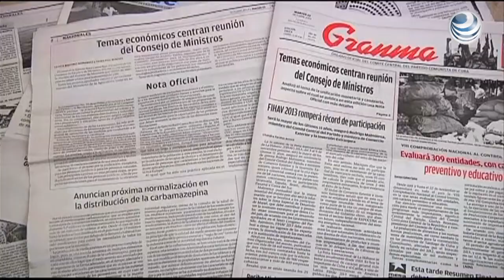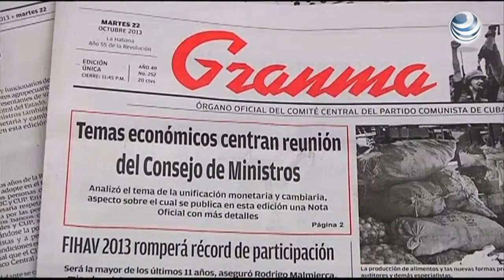Cuba inicia proceso de unificación en su moneda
Cuba ha aprobado un plan para eliminar gradualmente la dualidad monetaria en el marco de las reformas destinadas a mejorar el desempeño económico del país, esto de acuerdo a un comunicado realizado por los medios de comunicación oficiales.